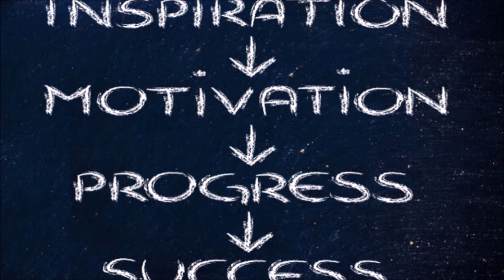30 अक्टूबर कुम्भ राशिफल/Kumbh rashi/Aaj Ka kumbh Rashi/Kumbh 30 kumbh/Aquarius Horoscope/Daily Rashi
30 अक्टूबर कुम्भ राशिफल/Kumbh rashi/Aaj Ka kumbh Rashi/Kumbh 30 kumbh/Aquarius Horoscope/Daily Rashi